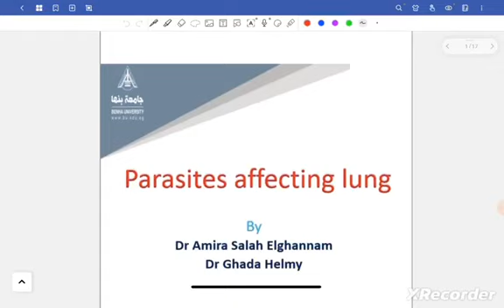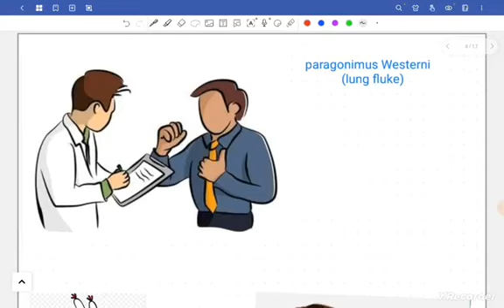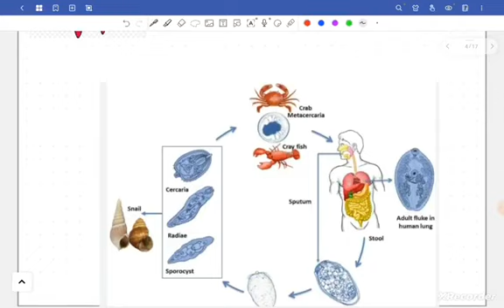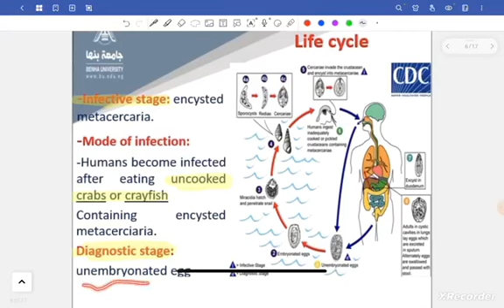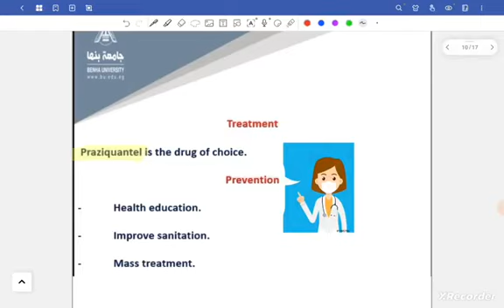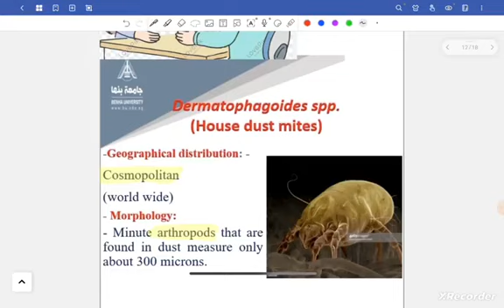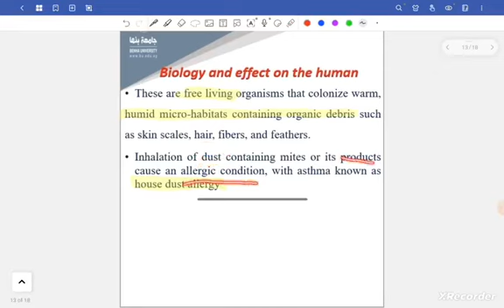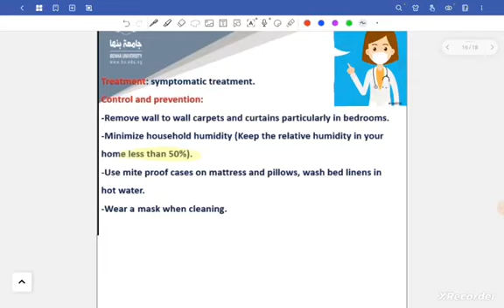L1 Para: Paragonimiasis and House dust mites ,Resp 42